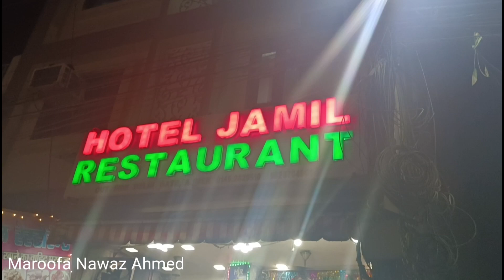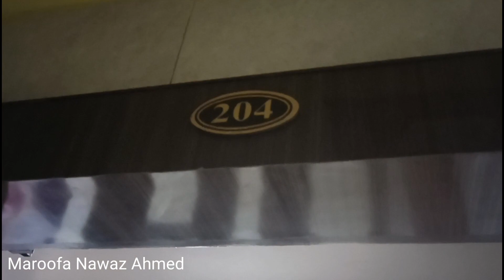Ajmer Hotel room tour | Hotels in Ajmer | Ajmer hotel rent full details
Hello everyone , I am an Indian Youtuber , use to make Travelling and Event vlogs , if interested in such videos then do subscribe my channel and join me in my youtube journey .
Thanks
Ajmer mein rahne k liye hotel k bare mein jaankari dete hue is video ko banaya gya hai .. main Kahan ruki Ajmer mein mere hotel ka naam kya hai mera room kaisa tha aur Kitna kiraya Laga per de ka sari chijon ki jankari aapko is video mein milegi

Maroofa Nawaz Ahmed
Ajmer guest house
guest house in Ajmer